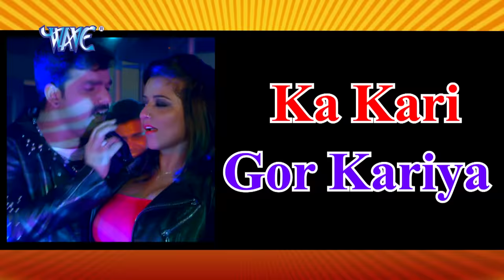DJ SONG - Gor Kariya - गोर करिया - Pawan Singh - Monalisa - SARKAR RAJ - Bhojpuri Song 2020 DjRavi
Album :- Sarkar Raj
Song :- Gor Kariya
Singer :- Pawan Singh, Honey B
Lyrics :- Manoj Matalbi
Music Director :- Chotte Baba
Remix - DjRavi Allahabad
Programing BY Sonu.
Star Cast :- Pawan Singh, Monalisa, Rani Chatter Jee, Akshara Singh , Kajal Raghwani & Others
Producer :- India E - Commerce Ltd ,Yashwant Kumar & Arbind Dubey
Director :- Arvind Chaubey.
Baner :- India E - Commerce Ltd.